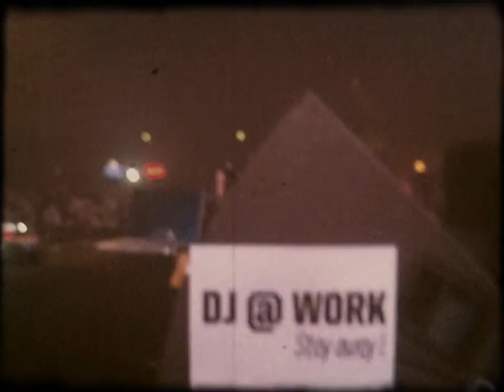Marco Bailey playing Tom Hades - Revolt | Awakenings Carl Cox Intec [Amsterdam Dance Event 2013]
Marco Bailey closed Carl Cox his Intec showcase of Awakenings at the Amsterdam Dance Event 2013. Marco played multiple tracks from Tom Hades his solo album called 'The Missing Touch' which was released a week later.

In this foggy video (sorry for that) Marco plays the track 'Revolt' which is a massive dancefloor banger with a very energetic sounds.